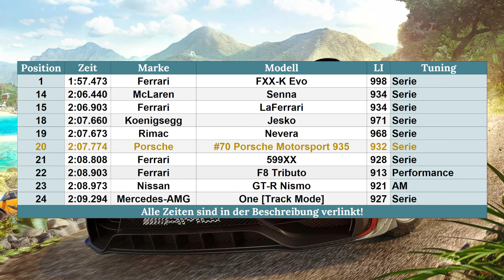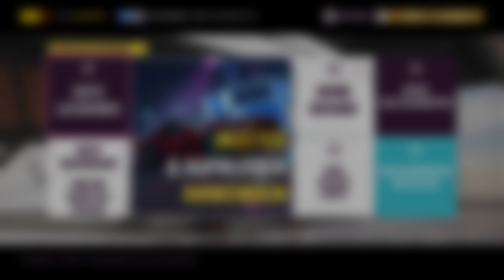Forza Horizon 5 | #334 | 1000 PS im Porsche 935!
Der Porsche 935 ist ein bekannter Name, und Porsche hat ihn neu aufgelegt auf Basis des GT2 RS!